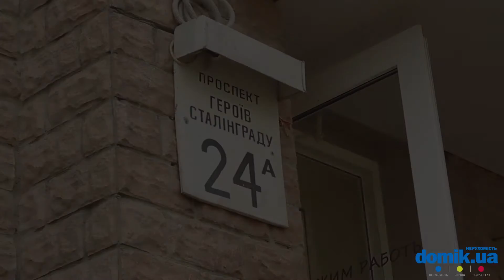Героев Сталинграда, 24А Киев видео обзор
Проспект Героев Сталинграда, 24А.
Кирпичный дом переменной этажности от 5 до 19 этажей, построенный в 2001 году.
Ухоженная придомовая территория, высажены молодые деревья, зелено.
В отличном состоянии входы в парадные. Есть консьержи, установлены домофоны.
У дома есть небольшая детская площадка, размеченная наземная парковка и подземный паркинг для автомобилей.
В самом доме и окрестностях хорошо развита инфраструктура: есть аптека, салоны красоты, офисы нескольких интернет-провайдеров. Рядом православная церковь и Оболонская набережная — одно из излюбленных мест для прогулок киевлян.
Кроме того, у дома несколько кафе и банковское отделение.